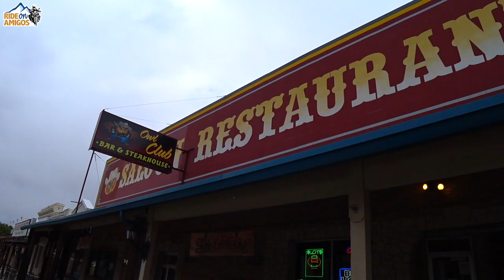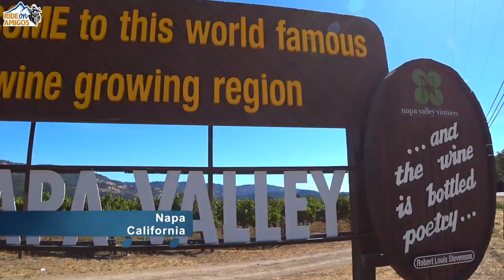TRANS AMERICA TRAIL on Motorcycle (EAST TO WEST) - Riding From COAST TO COAST (EP16)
The Trans America Trail (aka: TAT) is a mostly off-road trail that crosses the continental US from the East to the West Coasts.  In this sixteenth episode of our motorcycle adventure trip, we cross the beautiful and very cold state of Nevada into Eldorado National Forest in California.  A very alpine like environment with more snow and breathtaking vistas.  Then we travel west to Napa Valley where we indulge in delicious wines at a very picturesque winery.  From there we continue our journey to San Francisco where the magnificent Golden Gate Bridge marks the end of the line and our goal of crossing the US from coast to coast.  The next day we start our ride towards Sierra Nevada and Yosemite and then south to Death Valley, one of the hottest places on earth.  To then finish our day at Las Vegas, America's playground.  Just another amazing section of the TAT.

Please, follow the links below to check out the camera and microphone equipment I use to film our videos: